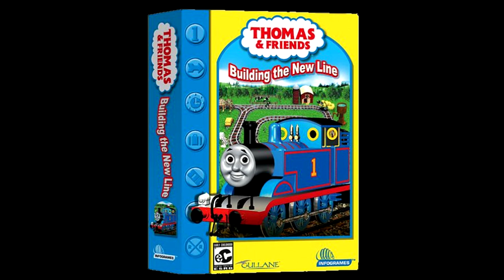Thomas and Friends - Building the New Line Music - Signning In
Composer: Mike 'O Donnell, Junior Campbell
Platform: PC